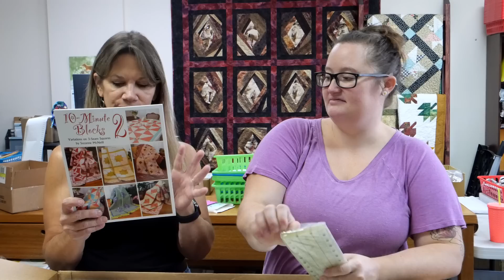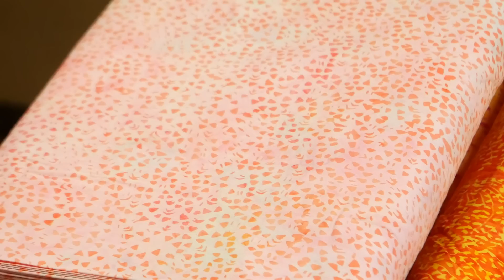Happy Wednesday!! Great New stuff and even a quick trip into the Christmas room!!